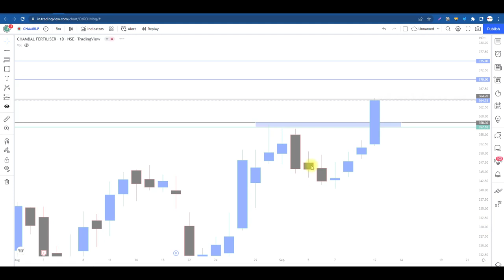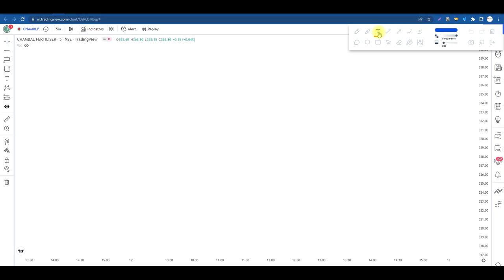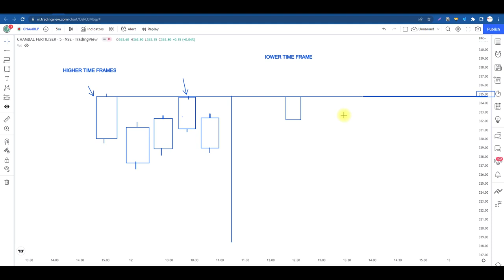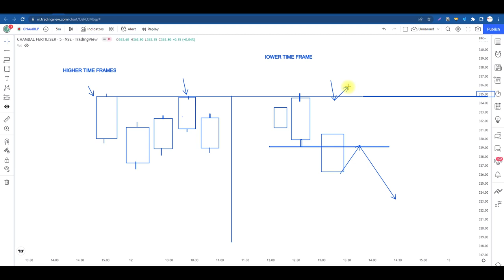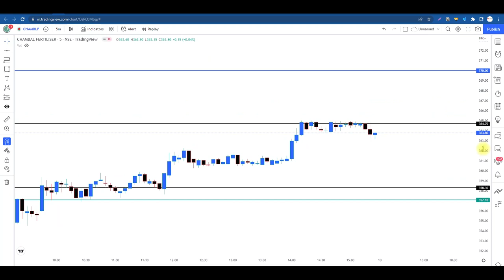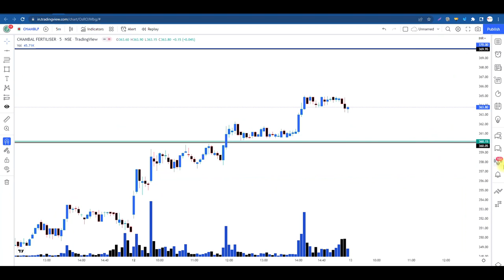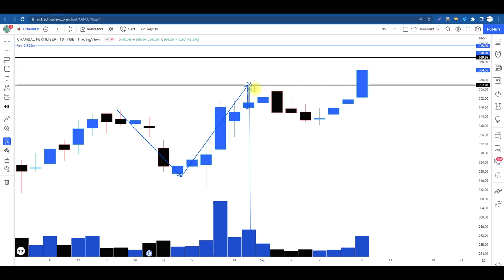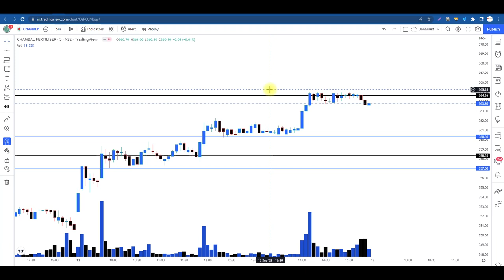What was my Entry Conformation Today and reason behind Stock Selection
Today i executed my trade with one of the trusted and pure price action strategy . Many of my student have used this method of selecting and trading , also made good profit with it.

sideways market
zerodha
kite
beginner trading
learn trading
trading vlog